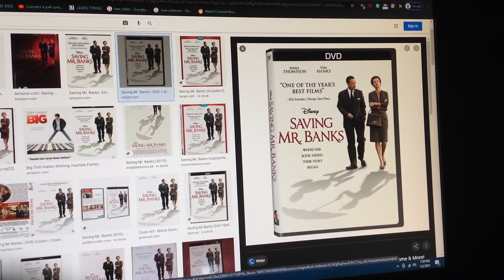Do You Have This dvd? #2